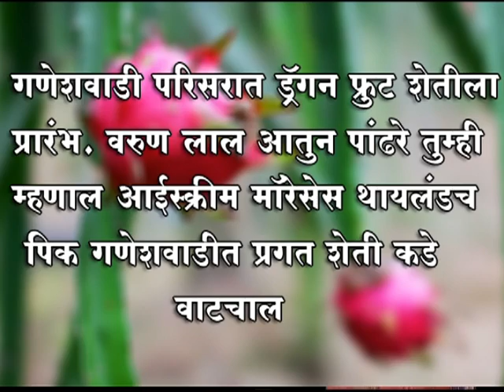गणेशवाडी परिसरात ड्रॅगन फ्रुट शेतीला प्रारंभ. मॉरेसेस थायलंडच पिक गणेशवाडीत